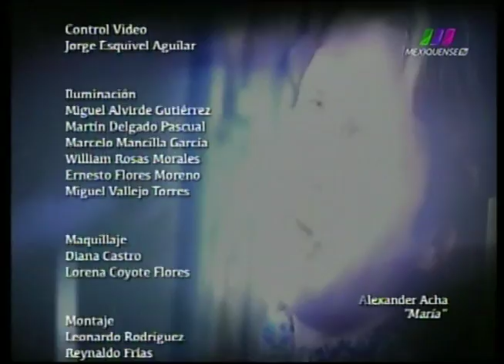La Libertad de Creer 26/05/2013 6 de 6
Programa transmitido el Domingo 26 de Mayo de 2013 dedicado a la Virgen María. Segmento 6 de 6